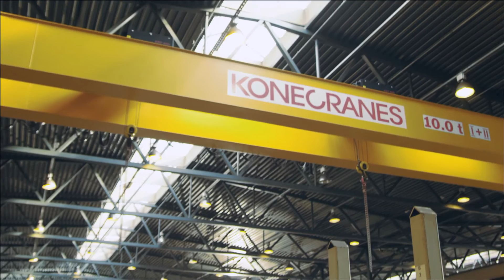Pontes rolantes CXT: robustas e compactas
As pontes rolantes Konecranes CXT são indispensáveis em sua oficina de montagem ou instalação industrial. Com a tecnologia mais avançada para maior precisão de carga, versatilidade e facilidade de uso, a ponte rolante CXT é uma das líderes do setor em pontes rolantes suspensas para serviços médios e pesados em ambientes internos.
Sempre e da forma que você precisar, as pontes rolantes CXT lhe fornecem uma excelente e moderna solução de elevação.

MORE ABOUT KONECRANES